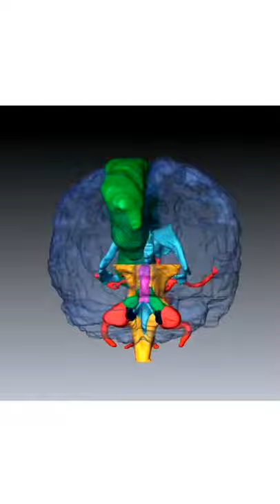Brain areas supplied by Anterior Cerebral Artery (Green color).